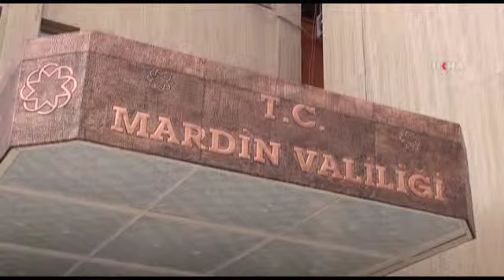12 06 2014 MARDİN Vali Taşkesen Hükmetmeye değil hizmet etmeye geldim